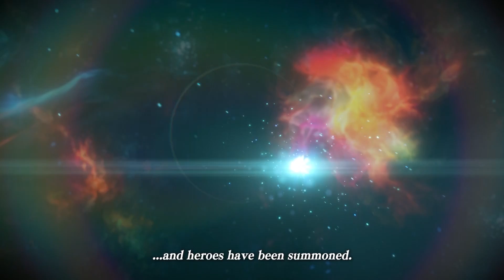【FFBEｘWOTV】FF EXVIUS UNIVERSE Developers’ Talk!【Global】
“FF EXVIUS UNIVERSE” linked quest “Sprouts of Devouring” starts from March 10th!
The producers and scenario production staff from the development team discuss the lore and appeal of the FF EXVIUS UNIVERSE in this conversation among the developers.

FINAL FANTASY BRAVE EXVIUS is the most downloaded FINAL
FANTASY mobile game in the world. Begin your adventure today!